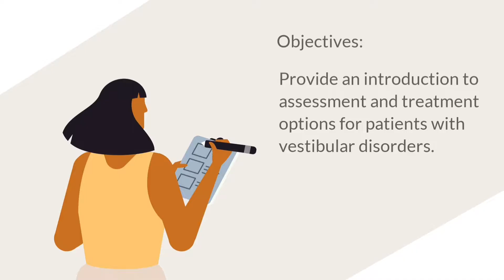Vestibular Rehabilitation: Eye Movements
In this topic, we will cover the basic concepts of vestibular rehabilitation.
This playlist demonstrates methods to assess and provide exercises for the vestibulo-ocular and vestibulo-spinal reflexes.
Physiotherapy Department - The University of Jordan